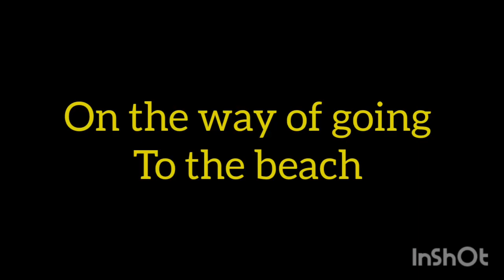How to pose by Gazelle (behind the scene)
I'm passionate about modeling and acting... this is the small part of this big world dedicated to all who is passionate and dream to be a model.